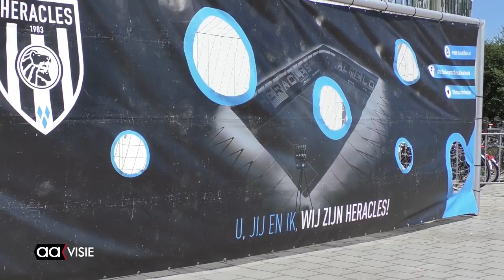Open dag Sportbedrijf bij de IISPA